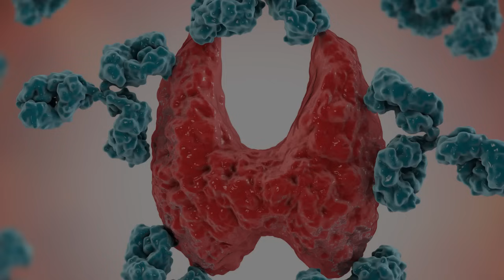¿Tus síntomas son de Menopausia o Hipotiroidismo?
🌸  Hoy tengo una entrevista muy especial con Mariví Gonzáles, quien nos habla sobre un tema crucial para nuestra salud: la TIROIDES. Muchas veces, los síntomas de la tiroides se pueden CONFUNDIR con los síntomas de la PERIMENOPAUSIA y la MENOPAUSIA, lo que puede llevar a DIAGNÓSTICOS ERRÓNEOS, espero que lo vean, sin duda es un video con mucha información valiosa que será de gran ayuda para ustedes.
🌟 En este video, Mariví nos arroja luz sobre la conexión entre la tiroides y la menopausia, proporcionando información valiosa para todas aquellas mujeres que buscan comprender mejor su salud hormonal. Descubrirás cómo abordar estos síntomas y qué medidas tomar para asegurar un diagnóstico correcto.

💬 Hablamos de:
- Los síntomas comunes de la tiroides y cómo se pueden confundir con la menopausia.
- La importancia de un diagnóstico preciso.
- Consejos y medidas  para manejar estos síntomas de manera efectiva.

💖 Es fundamental que estemos bien informadas y empoderadas  sobre nuestra salud hormonal. Este conocimiento no solo nos ayuda a sentirnos mejor, sino que también nos permite tomar decisiones informadas y buscar el tratamiento adecuado.
🔍 No te pierdas esta entrevista  tan informativa y llena de datos súper valiosos. Recuerda, la educación es poder  y juntas podemos navegar esta etapa de la vida con confianza y claridad.
Así podrás estár atenta al contenido que monto mes a mes y recuerda “Juntas somos más fuertes”. 💪👭